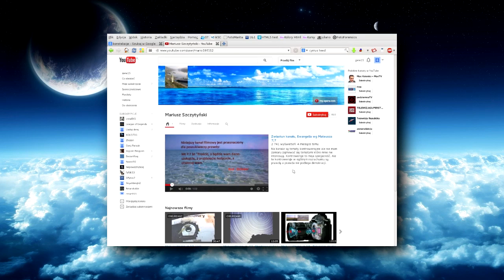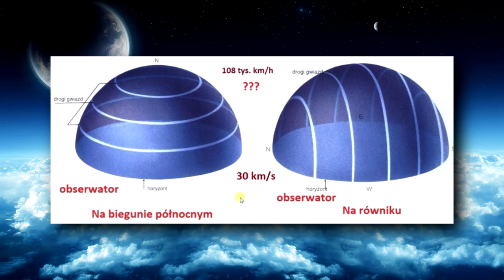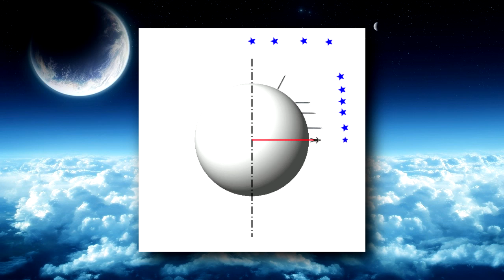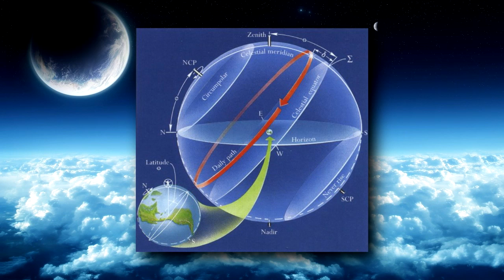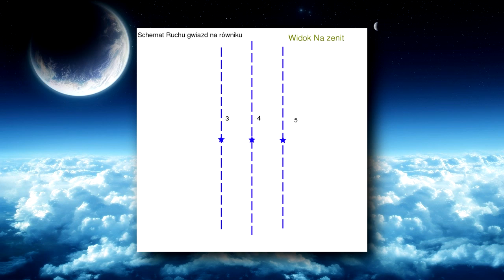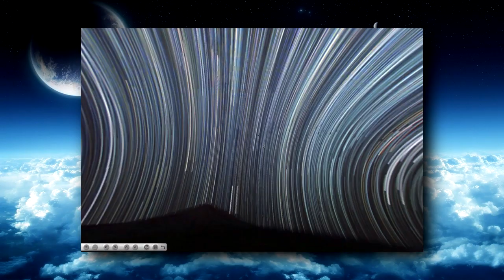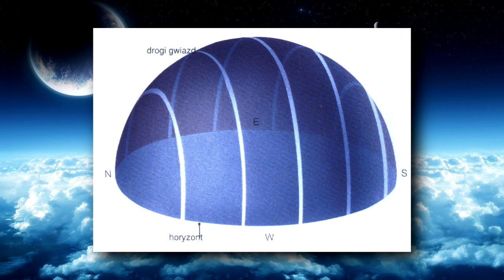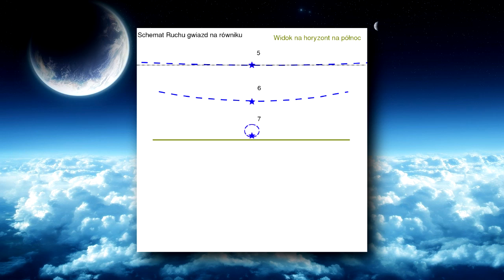Niebocentryzm Cz.4 Ślady Gwiazd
W 09:28 jest błąd, zdjęcia są odwrotnie zamieszczone.

UWAGA! Kanał Pana Mariusza został usunięty, lub zablokowany
Filmy Pana Mariusza, z którymi moje polemizują pojawiły się na innych kanałach.
Jeśli z nich znikną szukajcie w innych miejscach w sieci